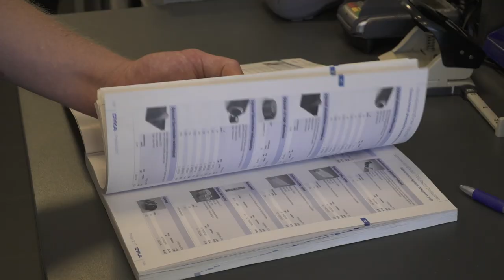Werken bij DYKA: filiaalmanager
Werken in een filiaal van DYKA is erg afwisselend. Je geeft (technisch) advies en helpt klanten met hun project in binnen- of buitenriolering. DYKA heeft filialen door heel Nederland en we zijn regelmatig op zoek naar nieuw talent. Bekijk onze vacatures op